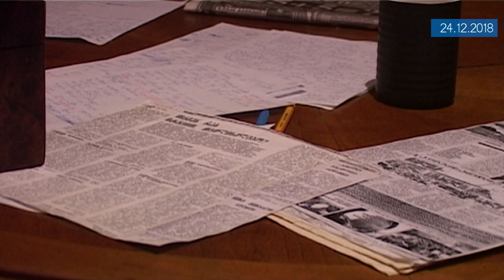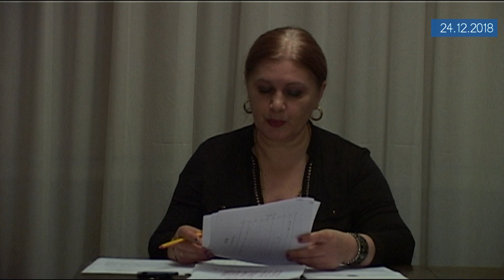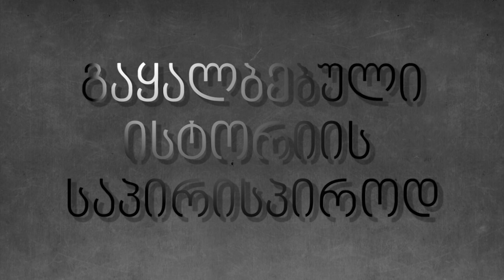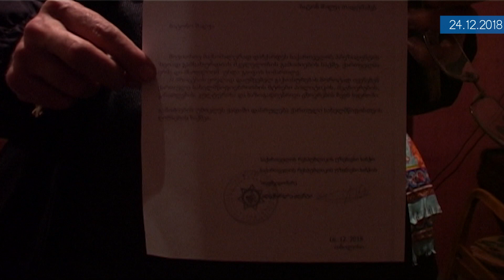1-ლი ნაწ: ვის და რატომ აშინებს "ყველაზე მოკლე დღის" გადაღება; ვინ მოიპარა ოქროს და ვერცხლის ზოდები?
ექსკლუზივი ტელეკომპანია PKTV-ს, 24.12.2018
გადაცემა 2 ბლოკად
ეს 1-ლი ბლოკია, გადაცემის გაგრძელება იხილეთ  - მე-2 ბლოკში
(თემის გაგრძელება) გადაცემა ტელეკომპანია PKTV -ს პირდაპირ ეთერში გავიდა 2018 წლის 24 დეკემბერს, ქეთი სესიაშვილის საავტორო რუბრიკით: 'ჟურნალისტური გამოძიების საათი' -
 ეს გადაცემა ქეთი სესიაშვილის ჟურნალისტური გამოძიების საათში გაგრძელება თემისა: ეროვნული კინოცენტრი და ზეწოლა ეროვნულ კინოპროექტზე"ყველაზე მოკლე დღე" . ვის და რატომ აშინებს ამ ფილმის გადაღება, მაშინ როცა 2019 წელი საქართველოს პრეზიდენტ ზვიად გამსახურდიას საიუბილეო წელია, ასევე ბიჭო შავლეგო - მერაბ კოსტავას. ვინ გადაწვა სახელმწიფო კინოკომპანია და სად გაქრა და ვინ მოახერხა კინოკორპორაციიდან ოქროს და ვერცხლის ზოდების გატანა... თუ რატომ, რისთვის, ვინ და როგორ გააყალბა ეს პროექტი და რას ითხოვენ კინორეჟისორები და სცენარის ავტორები,  რას ნიშნავს ნახევრად დანაშაული; ხომ არ არის პოლიტიკურად დევნის საგანი აღნიშნული პროექტი; რატომ დუმს კულტურის, განათლების, სპორტისა და მეცნიერების მინისტრი და ა.შ.უნიკალური დოკუმენტები მხილებისთვის - ექსკლუზიური უფლებით მხოლოდ ტელეკომპანია PKTV-ს!
გადაცემის სტუმარი: საქართველოს სახელმწიფო კინოკორპორაციიდან დამფუძნებელი და თავმჯდომარე, საქართველოს რესპუბლიკის უზენაესი საბჭოს თავმჯდომარე , კ.რეჟისორი ალექსანდრე ჟღენტი. იურიდიულ შეფასებას აკეთებს
იურისტი, ექსპერტი ეროვნული უსაფრთხოების საკითხებში, კონსტანტინე ფორჩხიძე.

გადაცემის ავტორი და წამყვანი ჟურნალისტი ქეთი სესიაშვილი
ოპერატორი ზაქარია როჭიკაშვილი
მაშ ასე, გვიყურეთ და გაიგეთ, თუ რა უნდა განაცხადონ ჩვენმა სტუმრებმა PKTV -ს ეთერში,

დარჩით ჩვენთან. უყურეთ ტელეკომპანია PKTV-ს, არ მოგატყუებთ.
გვიყურეთ ჩვენ (silktv251-ე არხი; მაგთიკომზე (კავკასუსზე)-049-ე არხი; , myvideo.ge, youtube.com, tvbox; PKTV.GE) არ მოგატყუებთ! სულ მალე ჩვენი ტელევიზია კიდევ სხვა პროვაიდერებით გაიშვება, ასე რომ, გვიყურეთ ჩვენ!
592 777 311 (ცხელი ხაზი),
ტელეკომპანია PKTV- ში ამოქმედდა PKTV-ს საქველმოქმედო ზარი 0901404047. დარეკეთ ნებისმიერი ქსელიდან, ზარის ღირებულება - 1 ლარი. ამით შეეწევით თქვენს საყვარელ ტელეკომპანია PKTV-ს. გმადლობთ
გთხოვთ, შეეეწიოთ, დამოუკიდებელ ობიექტურ ტელეკომპანია PKTV-ს, მართალ სიტყვას,თქვენი კეთილი ნებიდან გამომდინარე. აქ ვდებ ჩვენი ორგანიზაციის ანგარიშის ნომერსა და საიდენტიფიკაციო კოდს. გთხოვთ, შეგვეწიოთ:
კატეგორია შემოწირულობა/ქველმოქმედება საქართველოს ბანკის ანგარიშზე
ა/ა
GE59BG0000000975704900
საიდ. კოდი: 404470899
ააიპ "ჟურნალისტები და იურისტები დემოკრატიისა და ადამიანის უფლებებისთვის", მასთან არსებული ტელეკომპანია PKTV